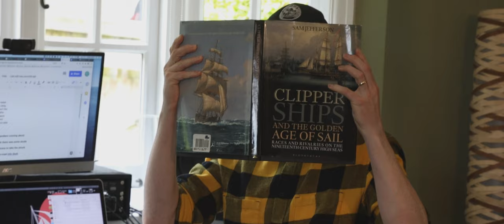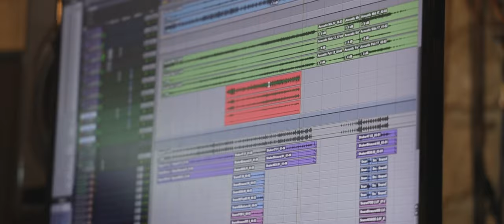Nantucket | The Longest Johns | Music Video (original song)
This song is based on a true story sent to us by one of our wonderful community members about one of their ancestors. It tells of someone who was pulled away from home for a cause bigger than themselves and their reasons for doing so.
This video was shot over the course of an entire year from when we were first writing and finishing the arrangement of the song, through recording at the studio, to performing it to our biggest crowd to date in Bristol at the o2 academy!

Credits:
Directed & Edited by Abbie Darley
Produced & Performed by The Longest Johns
Double bass Antonio Chiacchia
Drums Richard Laws
Music producer & Editor Paul Worthington
Engineered by Oliver Middleton, Real World Studios, UK
Mixed by Rupert Christie, Ashdown Studios, UK
Mastered by Nick Watson, Fluid Mastering, UK
Camera Ops
Jamie Wolfeld
Orban Wallace
Simon Pearson-Wood
Montague Fitzgerald
Abbie Darley